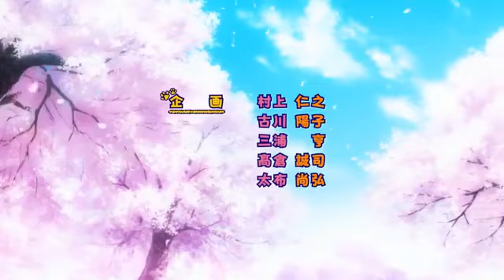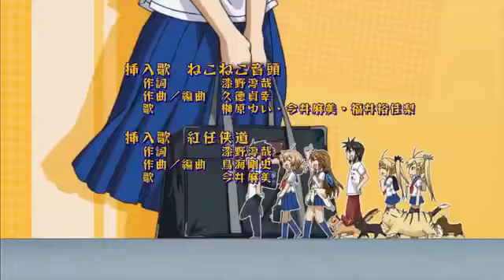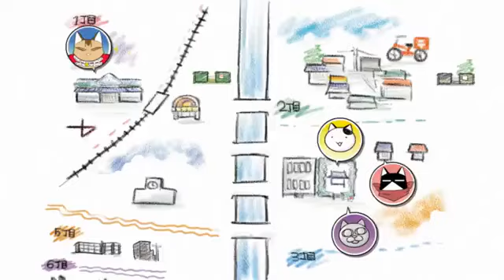Nyan koi ep4